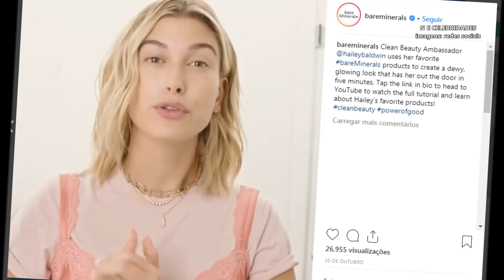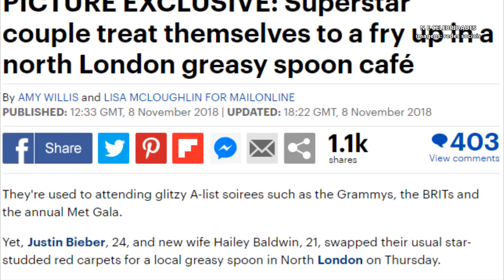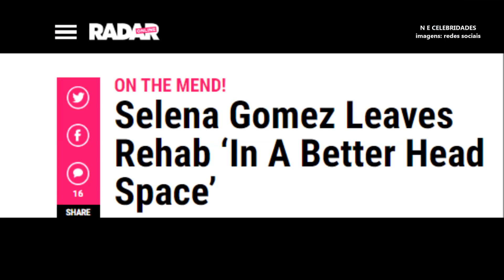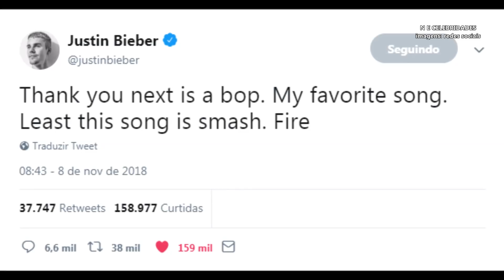JUSTIN BIEBER TENTANDO SER O MARIDO PERFEITO | SELENA GOMEZ CONTINUA EM TRATAMENTO, DIZ FONTE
JUSTIN BIEBER QUER SER O MELHOR MARIDO POSSÍVEL.